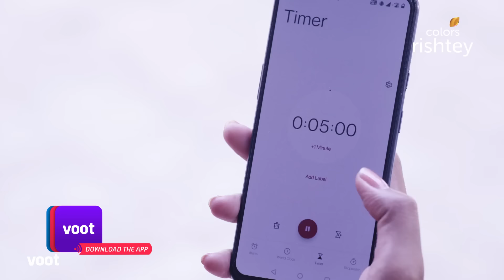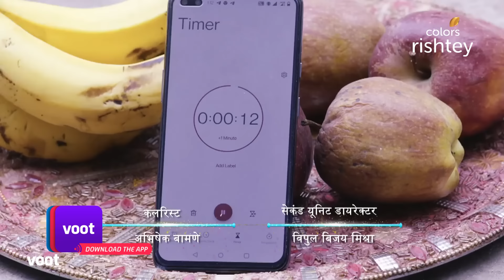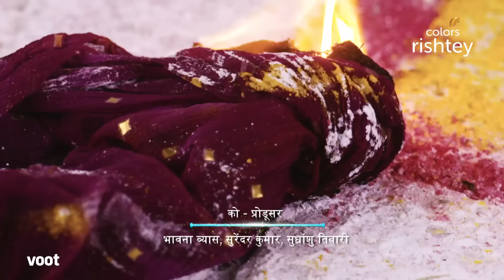Pinjara Khubsurti Ka | पिंजरा ख़ूबसूरती का | Ep.186| Omkar Scares Vishakha | ओमकार ने विशाखा को डराया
Omkar hacks Vishakha's laptop and plans to develop fear in her. When Vishakha and Mayura are in an important meeting, few images pop on Vishakha's screen that leaves her in a state of fear. How will she handle the situation?

Mayura is the epitome of beauty, grace and intelligence, but the world only sees her beauty. Trapped in a cage by a society that judges by looks, Mayura yearns for her freedom to fly free. What happens to her fight for individuality when she ends up in a marriage with Omkar, a control freak obsessed with her beauty? Will he ever see his wife beyond her physical form? Will Mayura ever fulfil her own dreams? Or will she remain trapped in her beautiful pinjaraa for life?